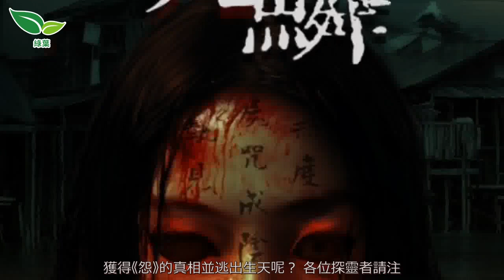逾二萬呎鬼屋登陸旺角 全方位感官驚嚇 - 娛樂 tvb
今個十月，各位自問驚得嚇得又或者醉心於恐怖故事的你，準備好未？ 十月，踏入本年最陰時節。人們還大言不慚，以百無禁忌為名，不斷搜羅城中過往恐怖故事。今年耀榮文化及U GO聯合主辦鬼屋，為各位喜歡向陰深恐怖挑戰的探靈者，於旺角佔地約 22,000呎，精心炮製了「怨靈禁地」，特設三重禁地主題，分別為延續玩具店主題的《咒偶III》、首個獨家創新水系主題鬼屋《詛咒之...